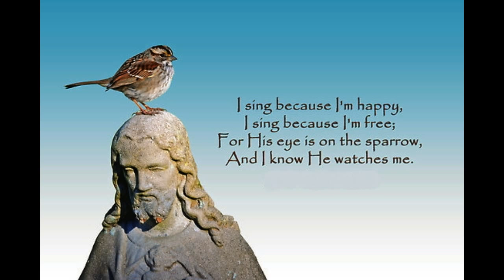His Eye Is On The Sparrow-Delores Washington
Gospel Legends
Song: His Eye Is On The Sparrow
Artist: Delores Washington
Album: Deep River - Gospel MG-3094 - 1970